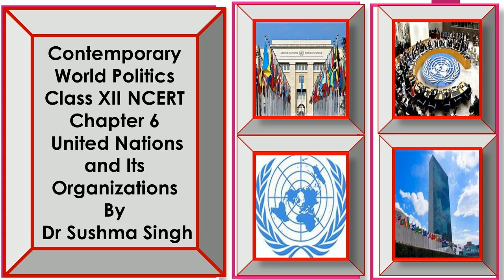Chapter 6 United Nations and Its Organisations 2 XII English NCERT by Dr. Sushma Singh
It covers the content of the NCERT of Class XII Contemporary World Politics. These Listen Notes are also helpful in the preparations of UPSC/IAS /Civil Services Examinations and other Competitive Examinations.